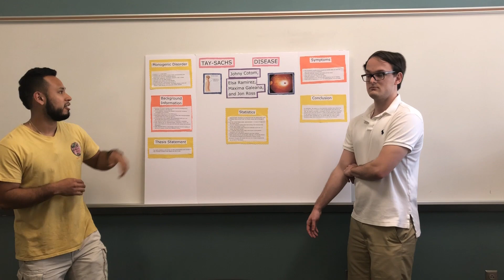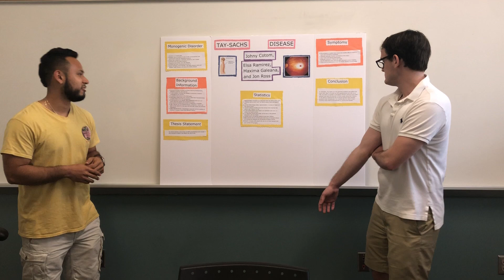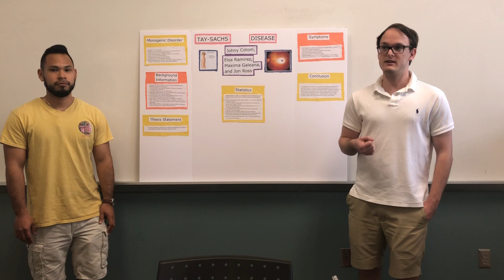Tay-Sachs disease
This video is meant for a group project we were doing in biology class and only uploaded so it can be view by our Professor. Below is the transcript of what is said on the video.

Video Transcript [0:00-3:12]
By: Johny Cotom, Jon Ross, Elsa Ramirez and Maxima Galeana

[Johny Cotom]
Good Afternoon class my name is Johny.

[Jon Ross]
And I’m Jon.

[Johny Cotom]
And today's topic is Tay-Sachs disease. Tay-Sachs disease falls under a monogenic disorder. What a monogenic disorder is a mutation in a single gene. A monogenic disorder can fall under three different categories which is dominant, recessive and x-linked. Tay-Sachs disease falls under a recessive monogenic disorder because it can come from, it has to come from two parents. Background information about Tay-Sachs disease is a rare condition because its a disease that is autosomal recessive which means it can pass on from generations, generations without it showing up until years later. What Tay-Sachs disease actually is, it's a mutation that occurs in the neurons and our spinal cord and our brain cells its a hexon gene makes a part of an enzyme call beta-hexosaminidase and what that enzyme does it helps break down GM2 ganglioside which built up in our nerves. So, if the enzyme is not created a lot of neurons will build up and thats what causes mental functions, behavior problems and seizures, so many neurons cause that. Like I said it was a rare disease and our thesis statement is Tay-Sachs disease is also known as GM2 gangliosidosis and consider a rare inherited condition that affects the nerve cells.

[Jon Ross]
So, some statistics for Tay-Sachs disease is 1 of 16 people or 16 people are diagnosed with Tay-Sachs disease every year and two groups of people that are affected mostly by Tay-Sachs disease are Irish Americans and people of Jewish descendants. 1 out of 360,000 people per year are, have a chance of their offspring having Tay-Sachs disease and describing and showing general characteristics that are associated with Tay-Sachs disease. So, Tay-Sachs disease is very very rare disease that only occurs in very few amount of people per year and some symptoms of Tay-Sachs disease are muscular degeneration, vision and hearing loss, and you also see a cherry spotted speckle if you will on the eye and when you see that you know that it can be Tay-Sachs disease, what happens is that most infants die by age 5 because Tay-Sachs disease is incurable and there's no treatment but you can mendicant that situation and disease with proper nutrition and eating habits and what happens later on when the children become teenagers or in their 20s mid adult lifes is that they have to be hook up to a breathing tube where food will be transfer down into the breathing tube in order for nutrients to be proper absorbents of their body. The conclusion of Tay-Sachs disease is that is also known as GM2 gangliosidosis and it's also a recessive disease that affects offsprings of the parents. And yeah that's it.